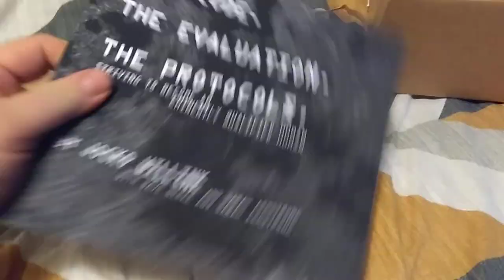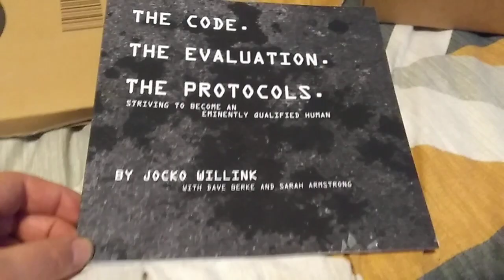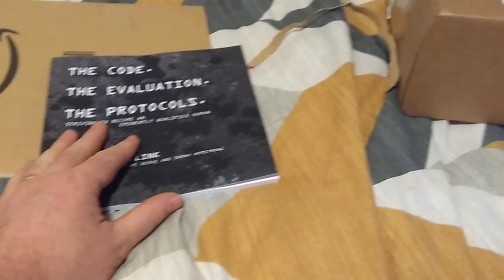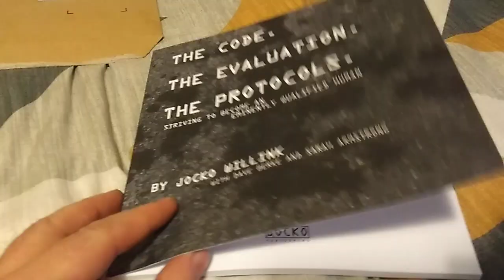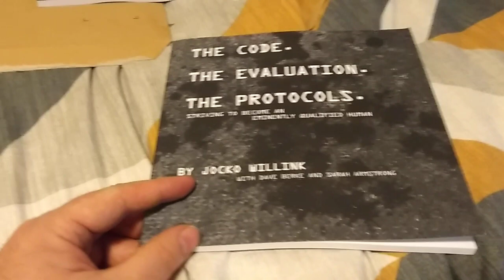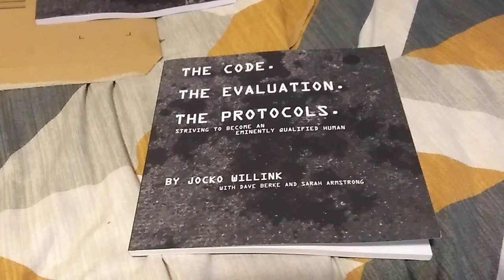New Jocko Willink Book Unboxing: The Code. The Evaluation. The Protocols.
Jocko Willink has some interesting things to say, and words to read, about personal development & management, so I ordered his latest book and ended up with two copies.
Thanks, Rob.